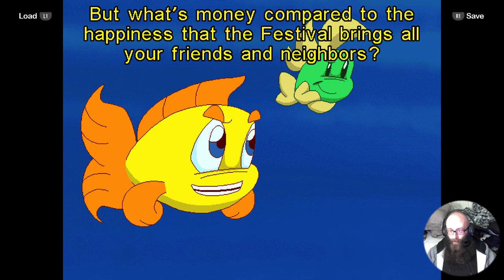Fredward Fish and The Stolen Bong